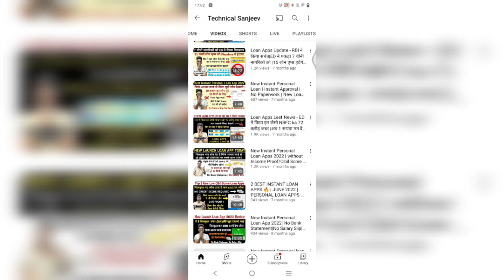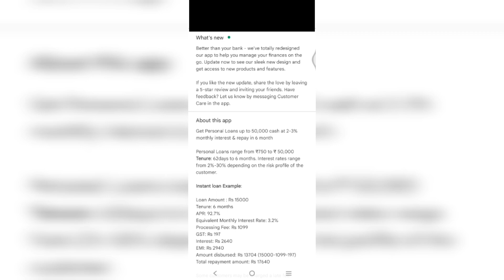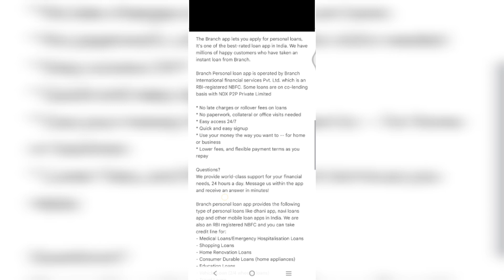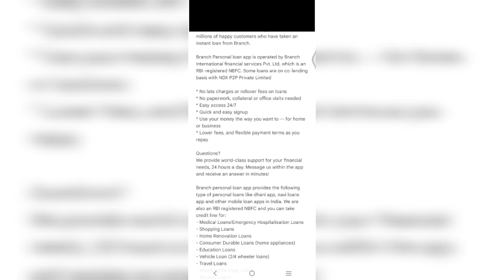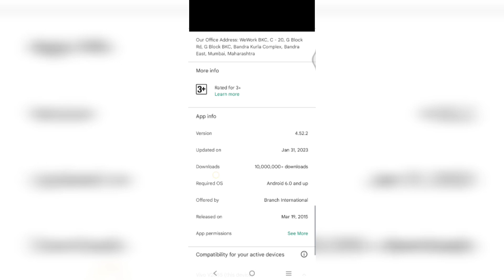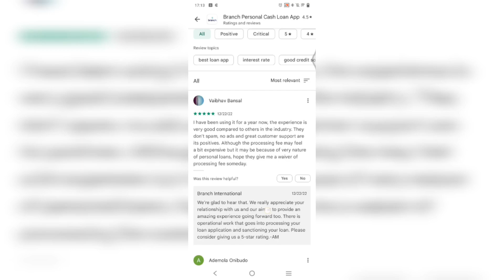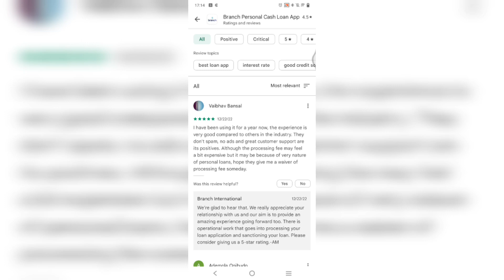Best Loan App for Low Cibil score | Without Income Proof | Loan App 2023 | No Paperwork|Only Aadhar🔥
1. 7 BEST LOAN APPS
2. NEW LOAN APPS JULY 2022
3. INSTANT LOAN APPS
4. TODAYS LOAN APPS
5. BEST LOAN APPS
6. TOP 7 LOAN APPS IN INDIA
7. TOP LOAN APPS IN INDIA
8. INSTANT LOAN APPS IN INDIA
9. BEST LOAN APPS IN INDIA
10. AADHAR CARD LOAN
11. PAN CARD LOAN
12. EMI LOAN
13. INSTANT LOAN APPROVAL
14. LOAN APPROVAL IN MINUTES
15. LOAN WITHOUT SALARY SLIP
16. LOAN WITHOUT BANK STATEMENT
17. LOAN APPS NEW LAUNCHED
18. NEW LAUNCHED LOAN APPS
19. EASY LOAN APPS
20. TODAYS LAUNCHED LOAN APPS
21. TODAY'S NEW LOAN APPS
23. LOAN APPS NEW AND EASY
24. INSTANT LOAN WITHOUT SALARY SLIP
25. LOAN APPLICATIONS FOR ANDROID
26. TATA NEU LOAN APP
27. STUDENT LOAN APPS